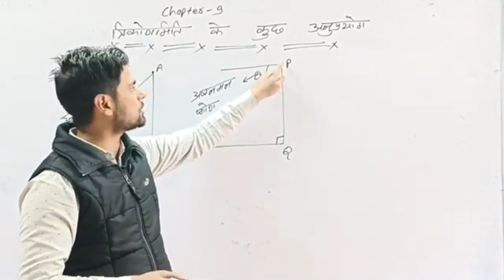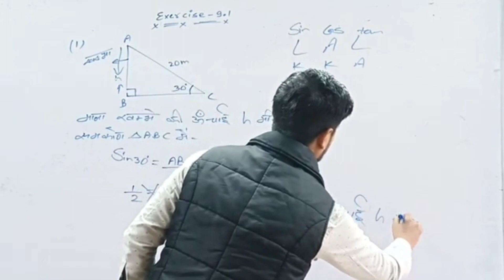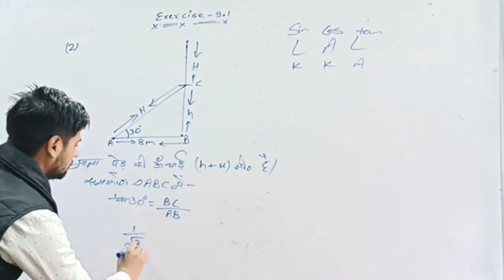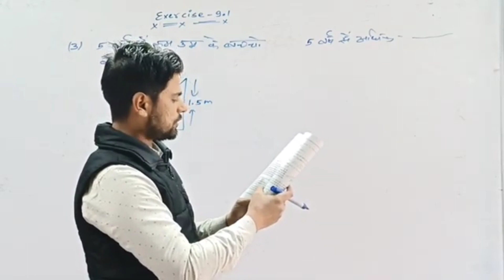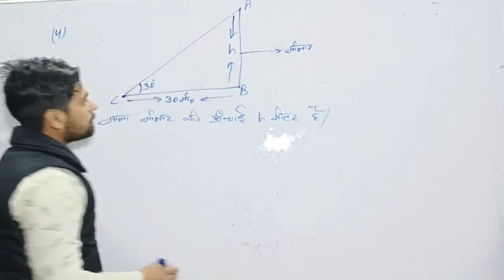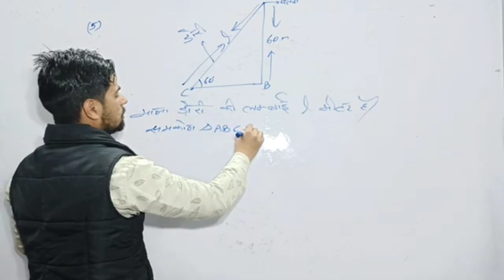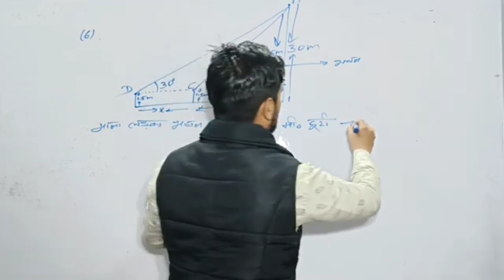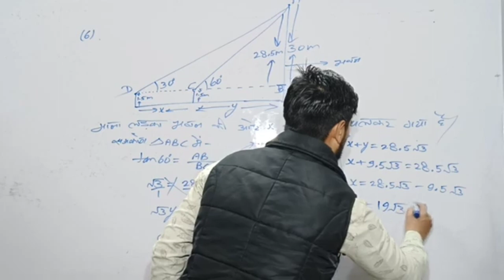class-10th maths प्रश्नावली-9.1 त्रिकोणमिति के कुछ अनुप्रयोग class 10th question -1,2,3,4,5 and 6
About video

1. prashnavali 9.1 class 10th math
2.prashnavali 9.1 class 10th math
2. 10 maths chapter 9.1 3. class 10 maths chapter 9.1 question 1,2,3,4,5 and 6
4. 10 class ka math 9.1 ka 4 number 5. prashnawali 9.1 class 10th full solution
6. ncert math class 10th trigonometry
9. trigonometry class 10th exercise 9.1 10.math class 10th full solutions
9.1 class 10th in hindi